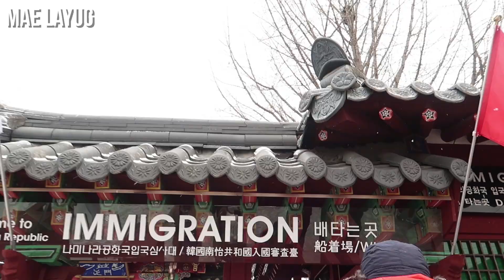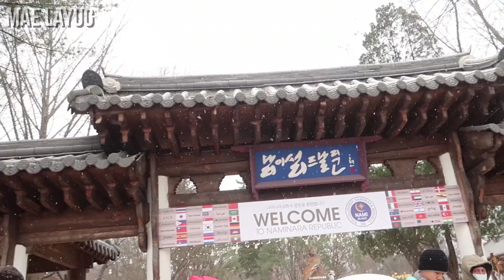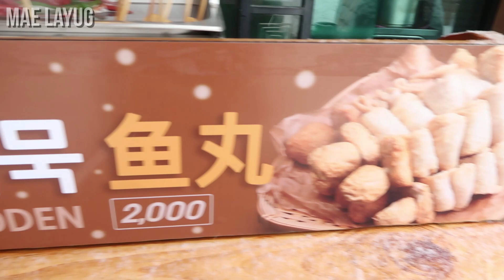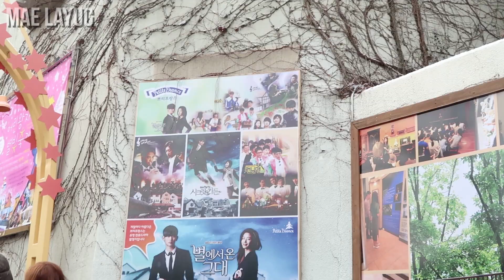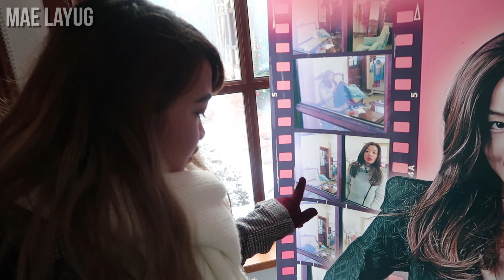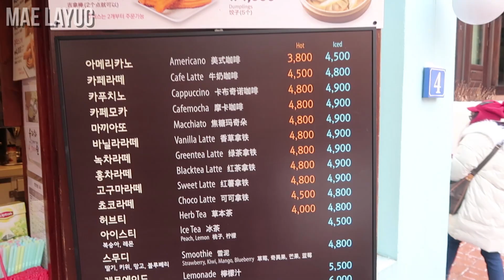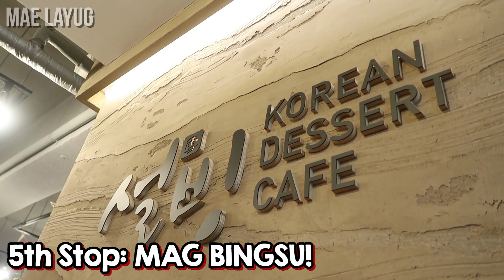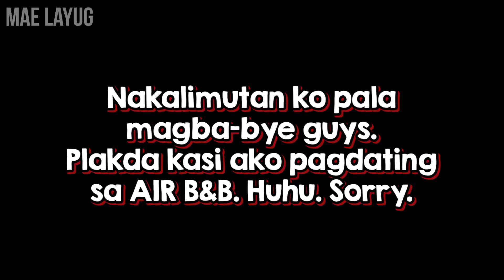FIRST SNOW EXPERIENCE SA NAMI ISLAND | GRABE ANG GANDA SA KOREA | VLOGMAS DAY 19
So, yeah. 💁

Nicolas Heidlas